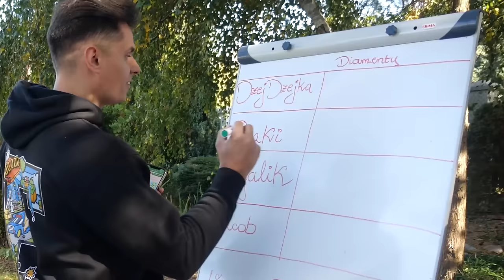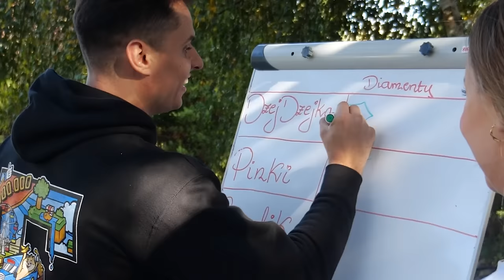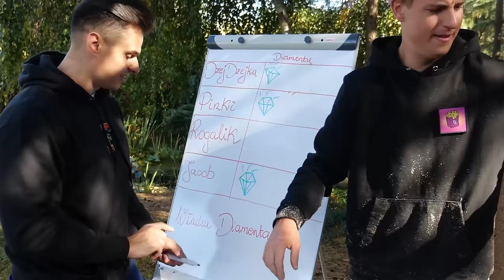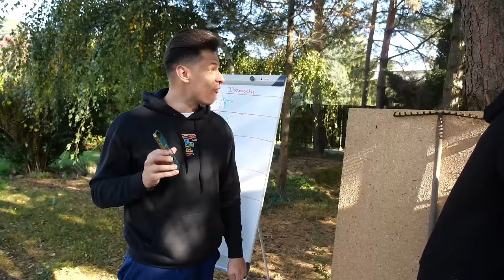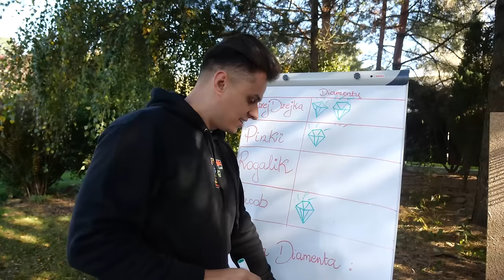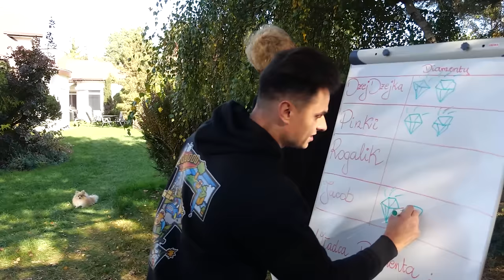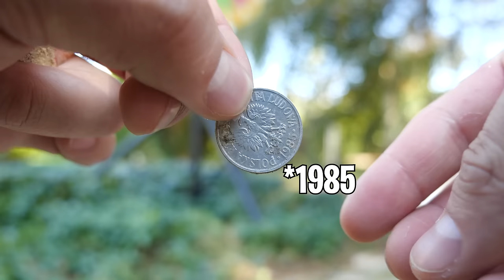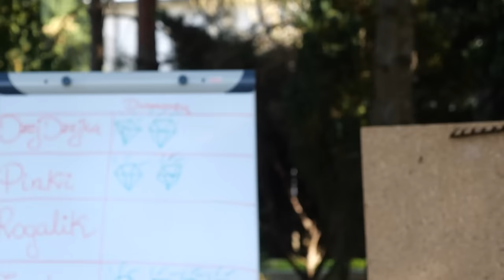Znajdź DIAMENT w 1.000 KG PIASKU!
INSTAGRAMY :
📸 farellyoutube
📸 dzeejdzejka
📸 rogalik95
📸 pinki_jo
📸 jacob4yt